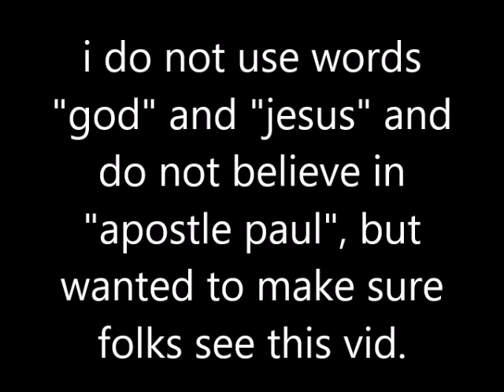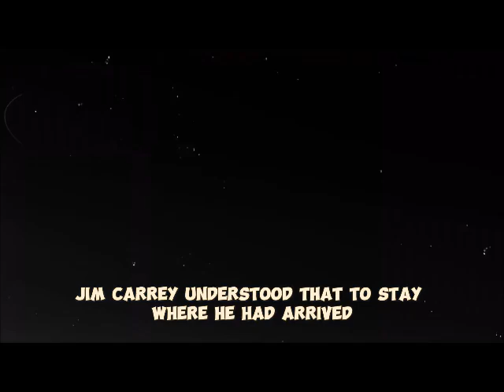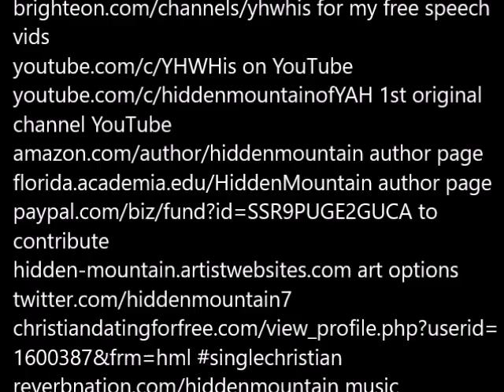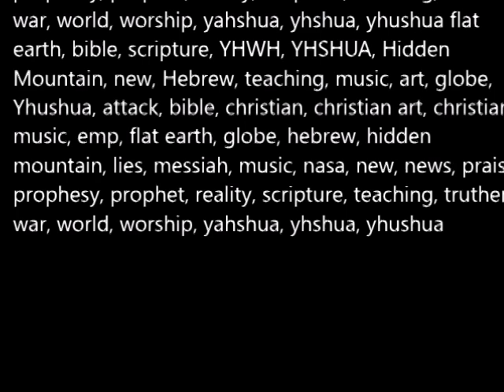Jim Carrey becomes Christian , Hollywood mocks him